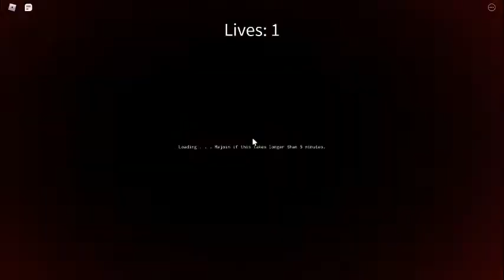[YBA] Bro ranked player...I Roblox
eeeeeeeeeeeeeee
rip me

pls join im dying.